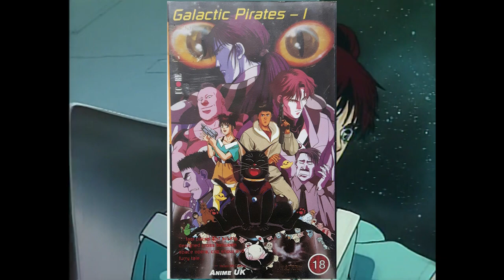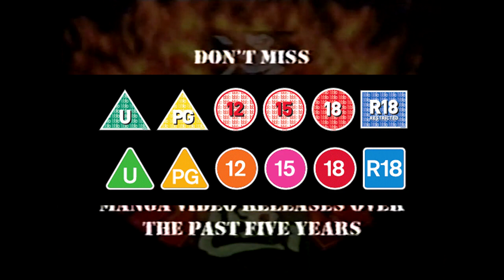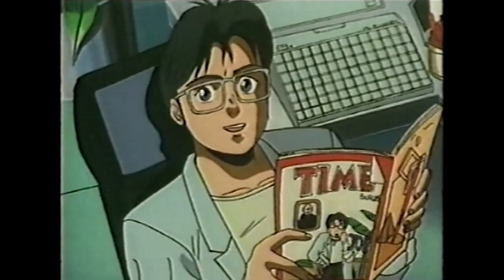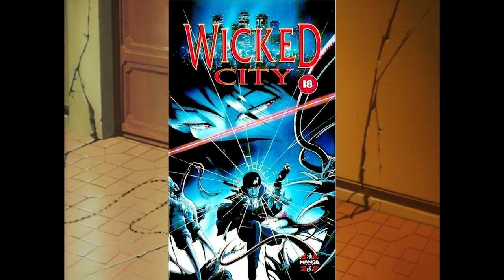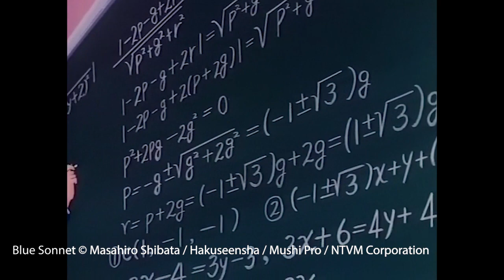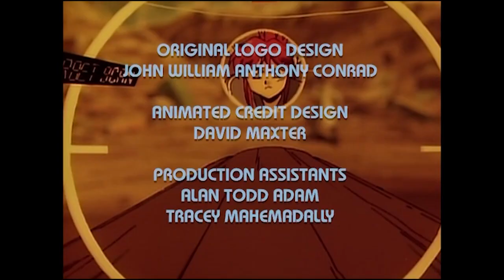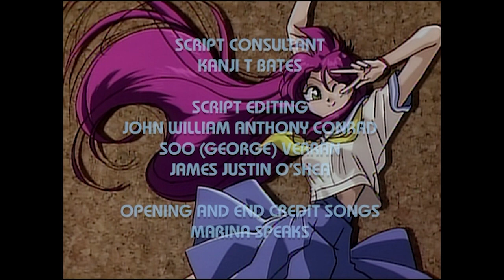Dubs That Time Forgot: UK Edition with Mike Toole - Cloud Matsuri November 2020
The archive of the Dubs That Time Forgot: UK Edition panel (hosted by Mike Toole) streamed on 20th November 2020 as part of CloudMatsuri.

Anime dubbed in English has existed for almost as long as anime itself. But not all dubbed anime is created equal; some anime become classics. Some anime become cult favourites. But some anime never quite makes it to the public, or doesn’t live on in public memory. From old pilot films to forgotten TV airings, an d from obscure sales samples to long out - of - print home video releases, a whole lot of dubbed anime is forgotten. But for almost 20 years, Mike Toole has been collecting and showcasing these dubs to convention goers. This edition of the panel brings the pro gram online, with a rare and special showcase of Dubs that Time Forgot from the UK!